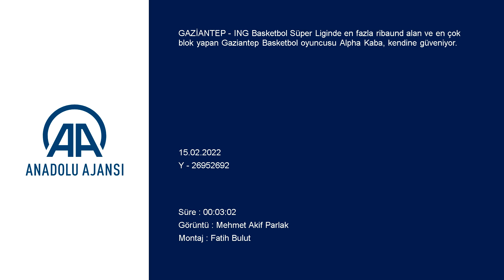Alpha Kaba: "Bireysel olarak kalitemin farkındaydım"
GÖRÜNTÜ DÖKÜMÜ :
- Gaziantep Basketbol oyuncusu Alpha Kaba'nın antrenman görüntüleri
- Gaziantep Basketbol oyuncusu Alpha Kaba ile röportaj Basketbolun ribaund ve blok lideri Kaba kendine güveniyor
- ING Basketbol Süper Ligi'nde ribaund ve blok istatistiklerine göre il sırada yer alan Kaba:
"Bireysel olarak kalitemin farkındaydım. Sezon başında bunu yapabileceğimi biliyordum"
GAZİANTEP (AA) - MEHMET AKİF PARLAK - ING Basketbol Süper Liginde en fazla ribaund alan ve en çok blok yapan Gaziantep Basketbol oyuncusu Alpha Kaba, kendine güveniyor.
Sezon başında takıma katılan 26 yaşında ve 2.08 boyundaki Gine asıllı Fransız oyuncu, ligde çıktığı 21 maçta, 10 saat 52 dakika 2 saniye parkede kaldı. Bu sürede 230 ribaund, 35 blok yapan Kaba, maç başına 10.95 ribaund ve 1.67 blok istatistiğiyle ligin bu anlamda lig liderliğini ele geçirdi.
Kaba, AA muhabirine, takıma sezon başında katıldığını ve kısa sürede ortama alıştığını söyledi.
Bireysel başarıdan ziyade takım başarısının daha önemli olduğunu ifade eden Kaba, bu anlamda herkesin elinden geleni yaptığını belirterek, şunları kaydetti:
"Bireysel olarak kalitemin farkındaydım. Sezon başında bunu yapabileceğimi biliyordum. Özellikle blok ve ribaund anlamında yeteri kadar kalitemin olduğunu düşünüyorum. Ligde bundan dolayı birinci olmaktan gurur duyuyorum."

- "Daha yukarıda olacağımıza inanıyorum"
İyi bir takıma sahip olduklarını ve kadrolarında bireysel yeteneğe sahip çok sayıda oyuncunun olduğunu anlatan Kaba, şöyle devam etti:
"Çok fazla efor sarf ediyoruz. Daha yukarıda olacağımıza inanıyorum. İyi bir takıma sahibiyiz. Bireysel anlamda çok kaliteli oyuncularımız var. Hem antrenmanda hem maçta çok iyi çalışıyoruz. Maçı sonuna kadar bırakmıyoruz. Kazanmak için elimizden geleni yapıyoruz. Önemli olan takımın azmi ve hırsı. Bundan dolayı daha yukarıya tırmanacağımızı düşünüyorum."